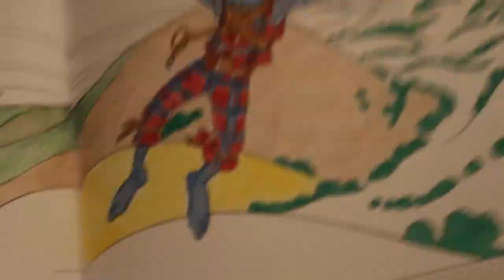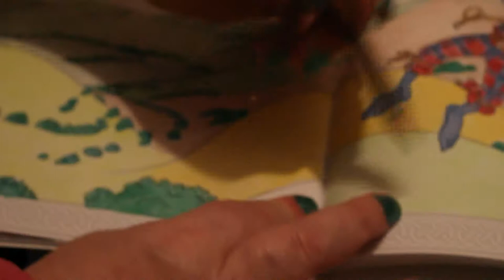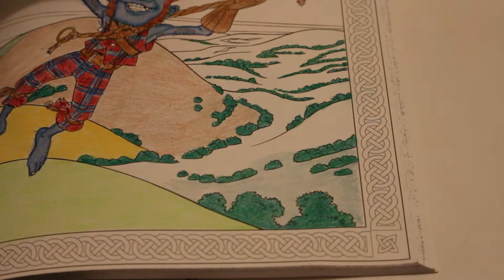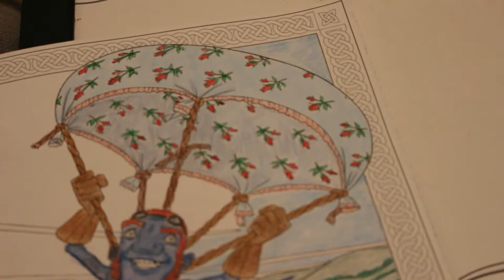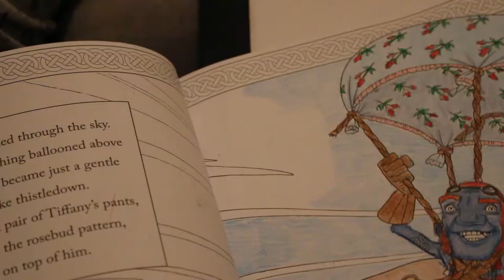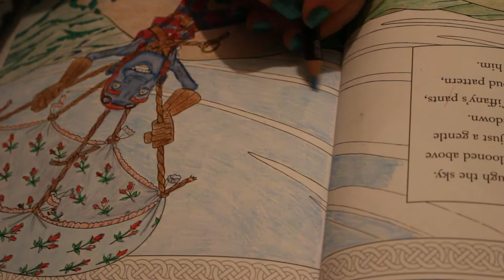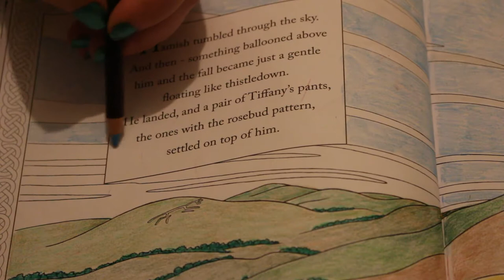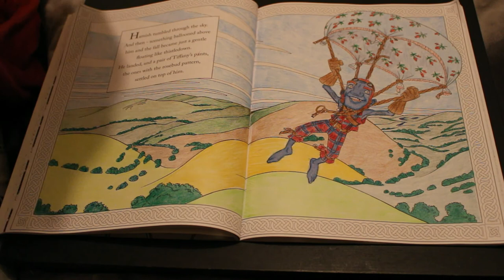Colour and Catch Up Hamish Pt 4